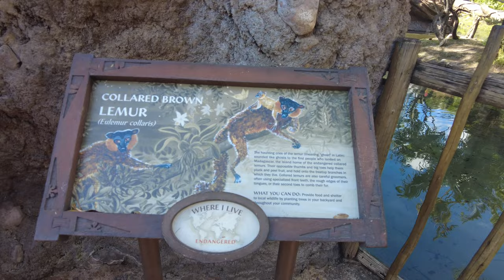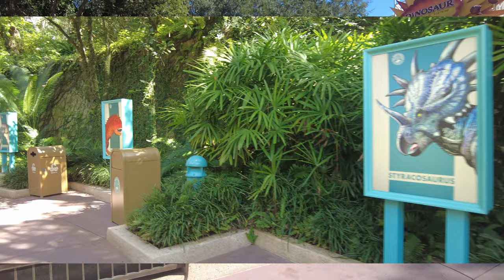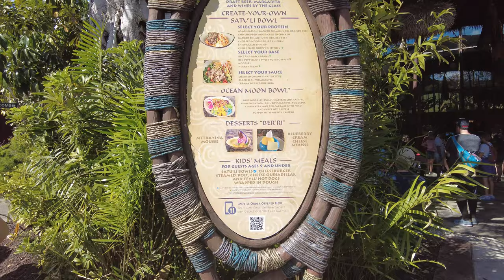Experience the Magic of Disney's Animal Kingdom: A Complete Tour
In this video, we'll take you on a tour of Walt Disney World's Animal Kingdom and show you all the amazing things to see and do!

From the flamingoes to the Tree of Life, Disney's Animal Kingdom is a must-see for all Disney fans. In this complete tour, we'll take you on a journey through the park and show you everything there is to see!